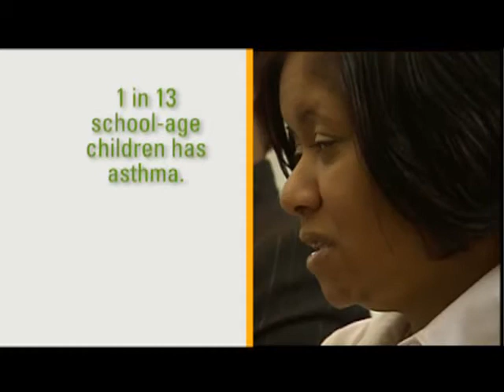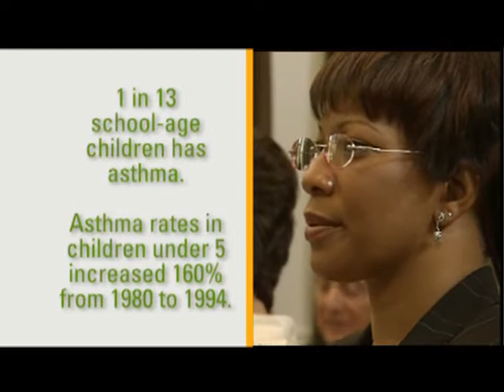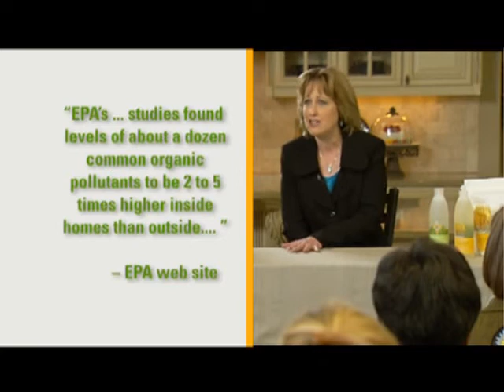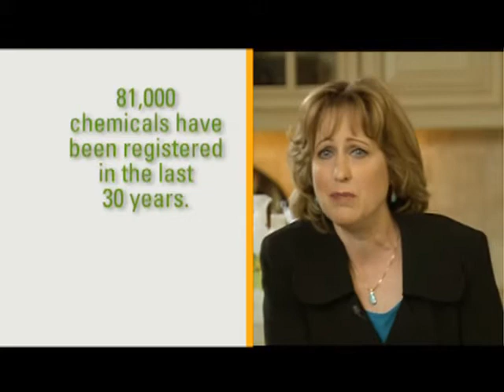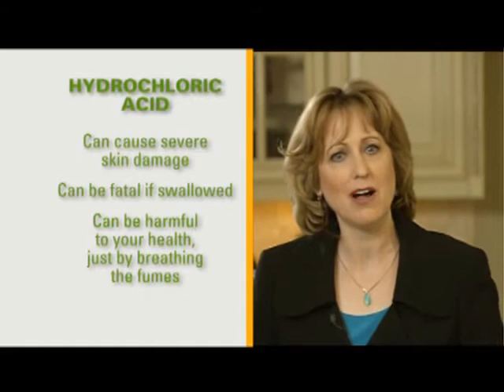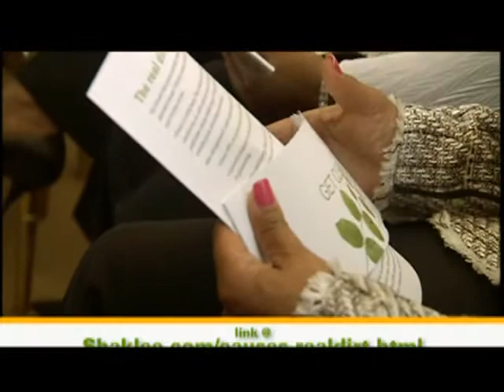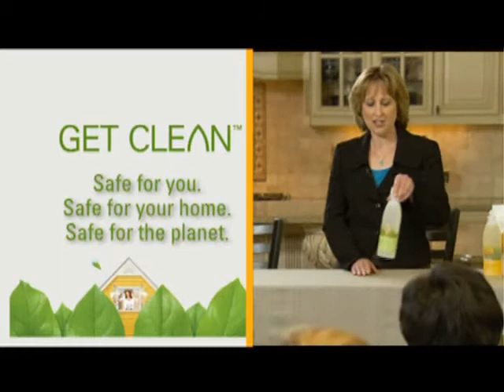"The Real Dirt on Clean!" Shaklee Nontoxic Get Cleaners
Sloan Barnett (her son was diagnosed with Respiratory Airways Disease, because the physicians didn't want to call it Asthma) and Cindy Latham discuss the health hazards that face you and your family from chemicals in other household cleaners in the marketplace, and they demonstrate "The Shaklee Difference"!!  To shop for our Shaklee Nontoxic Get Clean Products